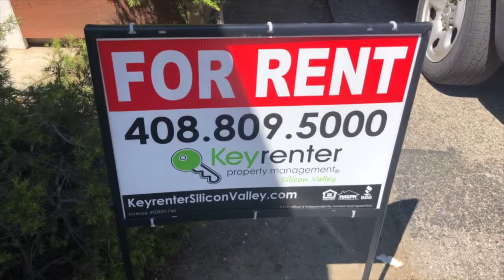Mountain View Home For Rent - 3 Bed 2 Bath - by Property Management in Silicon Valley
today to contact Keyrenter Silicon Valley -- exceptionally professional and reliable property management in Mountain View CA. To see our available listings, today! You can also call us or visit our office at

900 E. Hamilton, Suite 100

A must-see rental home located at 933 Miramonte Ave in beautiful Mountain View, CA! This 3 bed/2 bath rental is 1,300 square ft and is located within walking distance to downtown Mountain View and minutes from Google Campus and the best of Silicon Valley! Live affordably in one of the highest priced areas of Silicon Valley. You have to take a look at this place!

Clean and bright for your immediate move in. This home has been completely renovated with new flooring, new paint, new blinds, and light fixtures, brand new kitchen, stainless steel appliances, brand new hallway bathroom, brand new master bathroom with tile shower, renovated backyard, and other features!!

*Home Features:
• Brand new Stainless appliances
• The HUGE master bedroom suite includes a large walk-in closet
• The kitchen has an adjacent breakfast/dining area
• Open living room that is illuminated with natural light creating a warm and inviting atmosphere for family, friends, and entertainment.
• The living room has a patio door with access to a backyard that has been completely renovated.
• Central Heat
• New hardwood faux flooring
• Fenced private yard has been renovated complete with brand new irrigation and drip-line watering system
• Exterior paint and other substantial improvements are in process!

*SCHOOLS
Benjamin Bubb Elementary School: K-5, 8/10, 0.6 mi
Isaac Newton Graham Middle School: 6-8, 7/10, 0.3 mi
Mountain View High School: 9-12, 9/10, 2.1 mi

A portion of Tenant's total amount due ($10) will be used to have HVAC filters delivered to their home approximately every 90 days under the Utility & Maintenance Reduction Program.

*AMAZING LOCATION!…
This home is right in the heart of Mountain View on El Camino Real and has direct access to the best of Silicon Valley dining, shopping, entertainment (Walkscore of 78). Immediate access to freeways (82, 85, 237, 101, 280) and the location features:

• blocks from several beautiful parks
• a few short blocks to downtown Mountain View
• 1.5 miles to San Antonio Center

• Walking distance (1/2 mile) to Quora HQ
• 2 miles to Mozilla HQ
• About 2.5 miles to Googleplex Campus
• About 3 miles to Microsoft
• About 3.5 miles to Nokia
• About 3.5 miles to LinkedIn
• About 3.5 miles to NASA Ames
• About 5 miles to Stanford University
• About 6.5 miles to the Apple Campus (Infinite Loop)
• About 8 miles to the new Apple Campus (The Spaceship)

*Close to downtown City Centers
• About 3 miles to Sunnyvale
• About 6 miles to Palo Alto
• About 6.5 miles to Cupertino
• About 8 miles to Santa Clara
• About 13.5 miles to Downtown San Jose

• About 1 mile to the Mountain View CalTrain station
• About 11 miles to San Jose International Airport (SJC)

• Parking: Private 2-Car Garage
• Lease Term: One Year Lease preferred
• Utilities Included with Rent: NONE, Tenant responsible for all utilities; tenant responsible for the upkeep of their private yard

*IMPORTANT THINGS YOU SHOULD KNOW:
• No smoking

Experience outstanding Mountain View property management with us at Keyrenter Silicon Valley!  Learn more about us and our services or learn more about Santa Clara County property management